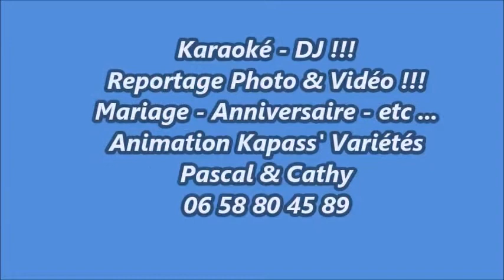Danse et Karaoké Animation kapass' variétés !!! 06 58 80 45 89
ANIMATION KAPASS' VARIETES Pascal & Cathy 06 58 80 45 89